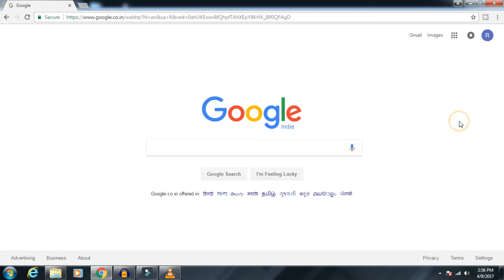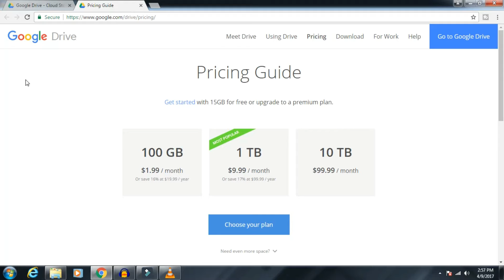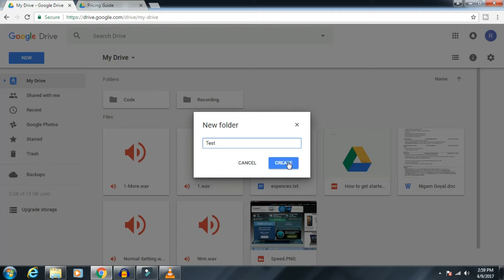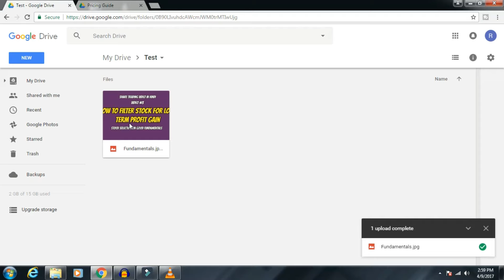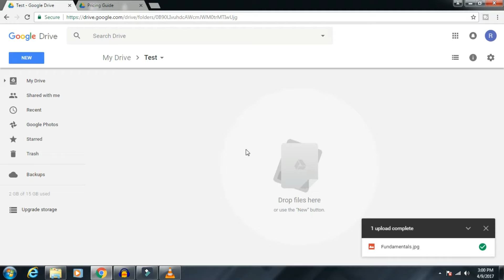How to use Google Drive | Learn How to Use ?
In this video we will learn how to use google drive and its features.

About Me:
Hello  all thanks for coming on my channel and also scrolling down to this section. Now, its
my duty to tell you guys something about myself. My name is Rohit and by profession i am a tech guy.
I have always been wanted to do something new and believe me i am doing those.But, at the same time
i wanted to share those things to others (especially interested people) and i believe YouTube is
right platform for me to achieve those dream. I make videos on How to do's , share market, tech tutorials.

I just want 1 small favor in return, if you like my videos then Please

anything for that.(LOL)